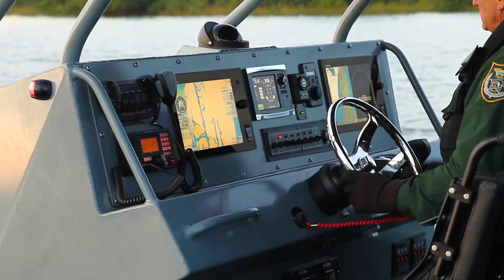Brunswick Commercial and Government Products: 1200 Impact